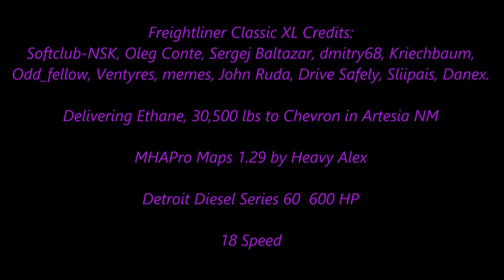American Truck Simulator Freightliner XL Praxair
Delivering Ethane

MAPS

CSIO Technologies

Cyberpower
i7-7700 K 4.2 K Processor 16 GB Memory
4.2 Processor Speed
2 TB Hard drive  128 GB SSD
8 GB Dedicated Memory GeForce 970 Graphics Card
Liquid Cooled